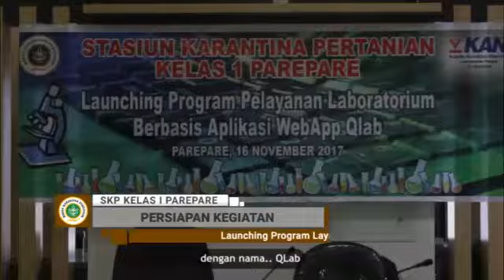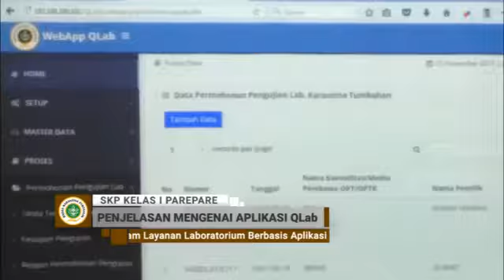Karantina Pare Pare " Aplikasi QLab "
Si
ang SobatQ,
Yuk kita tonton kegiatan Karantina Parepare dalam Launcing Program Pelayanan Laboratorium berbasis WebApp dengan nama Qlab

Aplikasi Qleb berbasis WebApp adalah aplikasi penginputan data laboratorium yang  memberikan jaminan kerahasiaan informasi dan hak  kepemilikan pelanggan serta memudahkan ketertelusuran data. Aplikasi ini tidak hanya memberikan kepuasan pelanggan melalui  pelayanan laboratorium yang cepat, tepat, aman, konsisten, transparan dan akuntabel sesuai kebutuhan dan harapan pelanggan tetapi jugamemudahkan analis, penyelia serta administrator data laboratorium dalam penginputan data.